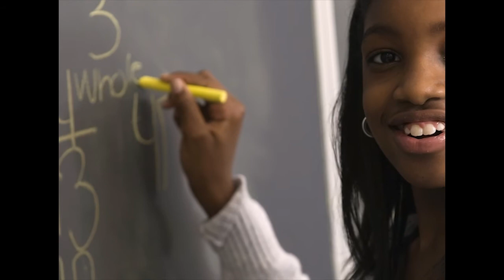Kingdom Kids Montage